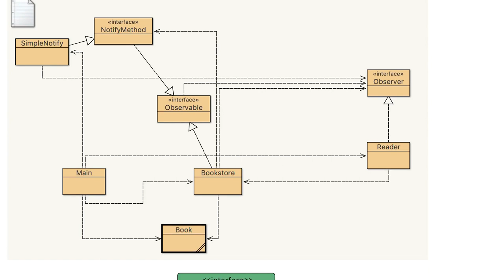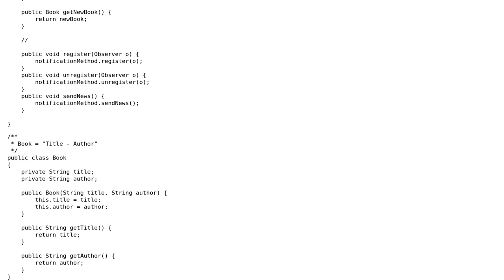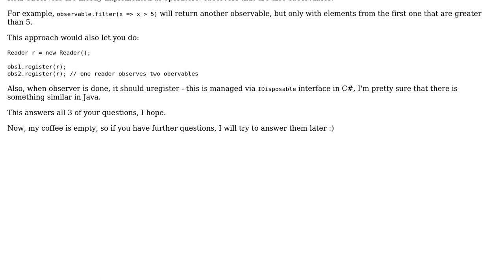How to observe multiple Observables?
With thanks & praise to God, and with thanks to the many people who have made this project possible! | Content (except music & images) licensed under CC BY-SA | Music | Images & others | With thanks to user RainningTW user Krzysztof Skowronek user 200_success and the Stack Exchange Network Trademarks are property of their respective owners. You are responsible for your own actions.